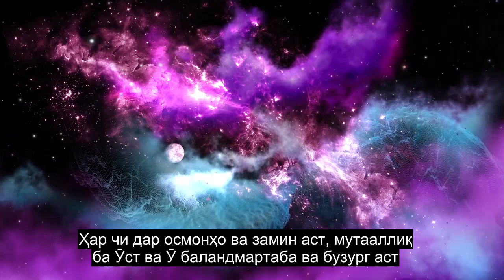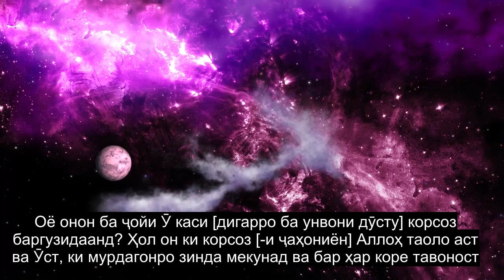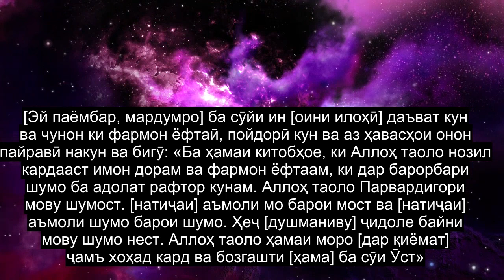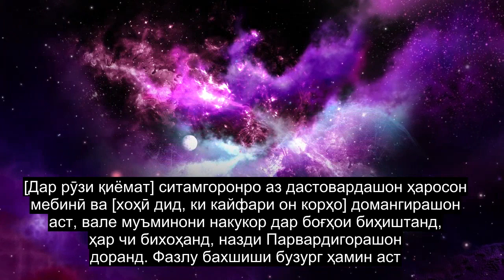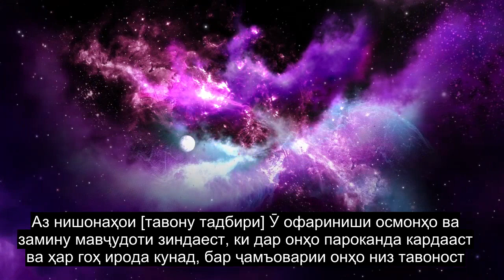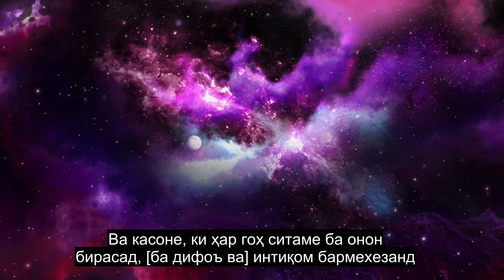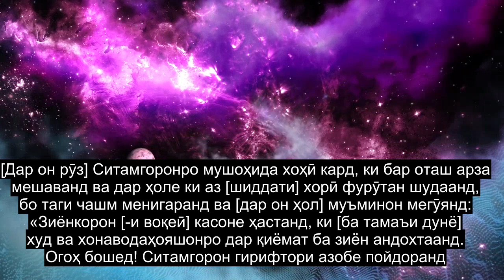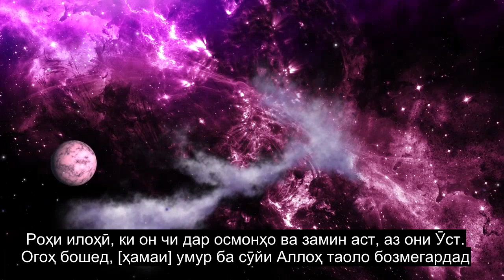Боби 42 Машварат, Қироати Зебои Қуръонӣ, 90+ Субтитрҳои Забон